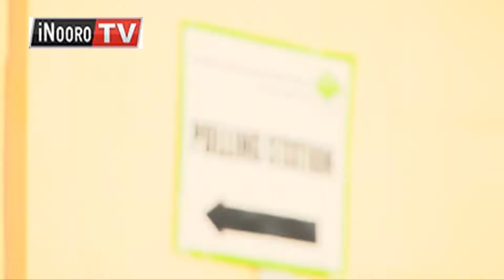Raila Odinga kũmathĩra mũhũranĩri wa ũngabana kura Kakamega